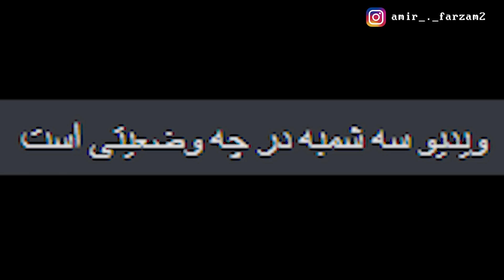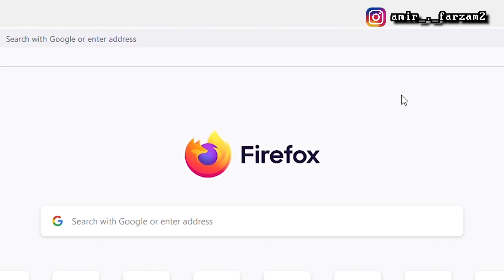آموزش احضار جن مسلمان | لطفا امتحان نکنید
سابسکراب کن  👉

بچه ها با لایک و کامنت وسابسکرایباتون از چنل حمایت کنید
زنگوله طلایی رو هم بعد از ها برید تو کارش
تعداد لایکای این ویدیو به 3 کا برسه یه سری مطالب خیلی مهم در رابطه با همین موضوع براتون تو چنل آپلود میکنم
عاشقتونم
امیر فرزام